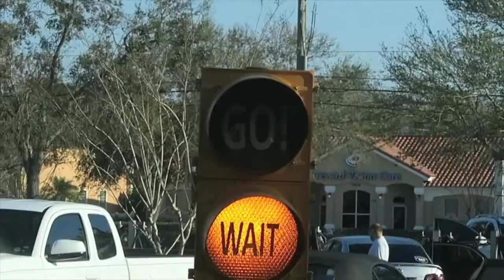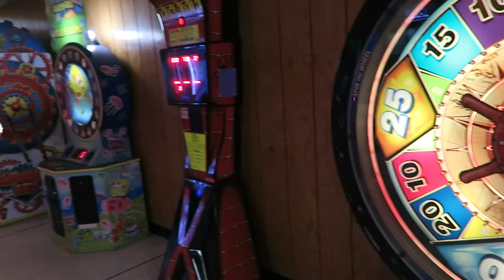BOWLING NIGHT OUT!!!